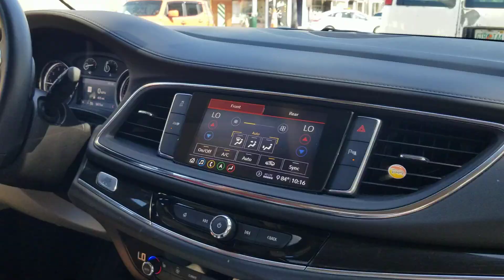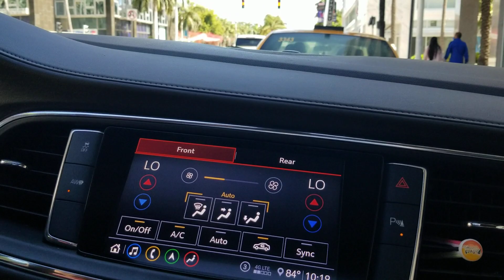Manejando por las calles de MIAMI BEACH Florida 😃